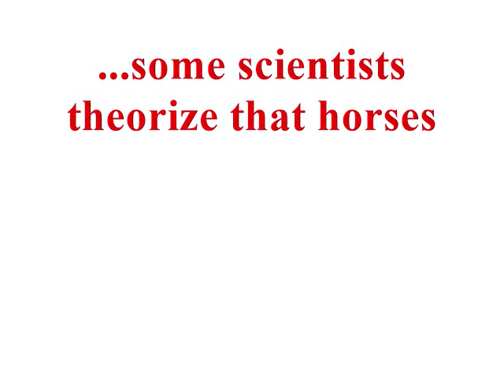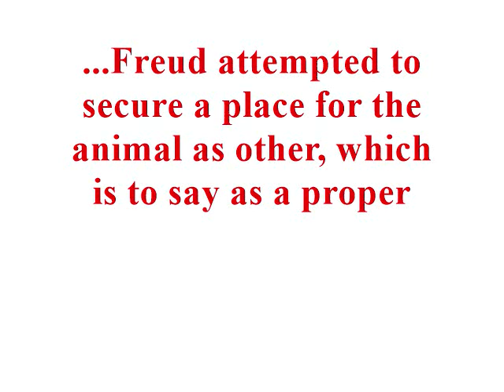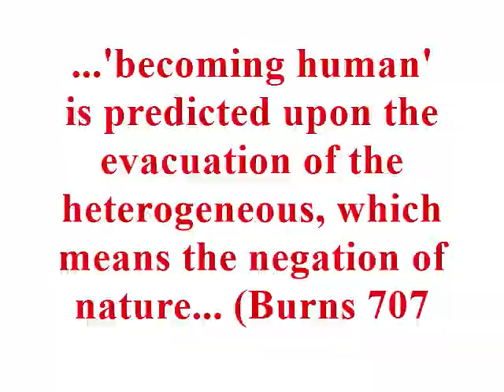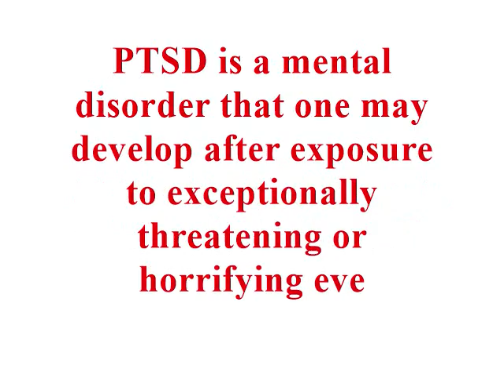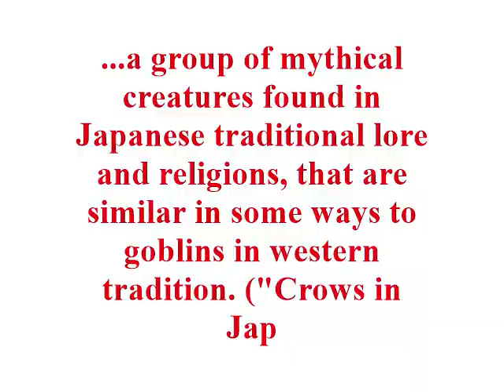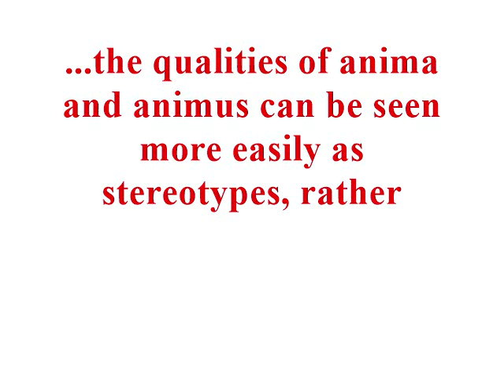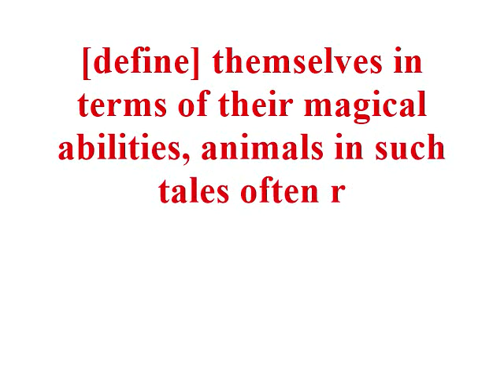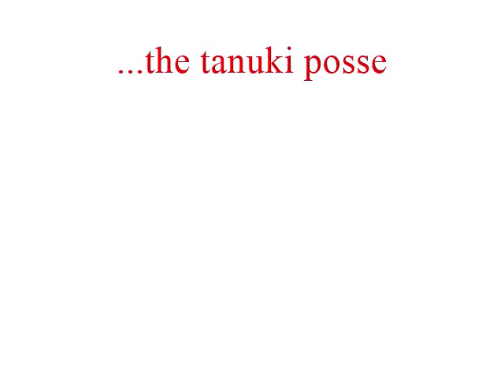[SPOILERS] Humanity, Nature, and +Anima|A +Anima Essay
Here's the essay I wrote about +Anima. There isn't any music because even though I tried really REALLY hard to make it work, the best version of the video always turned out to be the version without music, so that's the one I uploaded.
Works Cited:

Bisson, Jonathon I., Sarah Cosgrove, Catrin Lewis, Neil P. Roberts. “Clinical Review: Post-Traumatic Stress Disorder.” The BMJ (2015): 1 – 7.
Botting, Heather. “Folklore and Mythology.” ANTH 306. University of Victoria.
Burns, Gerald L. “Becoming-Animal (Some Simple Ways).” New Literary Theory 38 (2007): 703 – 730.
Burton, Adrian. “The Transformations of Tanuki-san.” Frontiers of Ecology and Environment 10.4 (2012): 224.
“Crows in Japan: Menace or Guide of the Gods?” The Japan Chronicles.
Dolwick, Jim S. “‘The Social’ and Beyond: Introducing Actor-Network Theory.” Journal of Marine Archeology 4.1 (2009): 21 – 49.
Iles, Tim. “Japanese Fantasy.” PAAS 488 Class. University of Victoria.
Izumi, Kyoka. “Demon Pond.” 119 – 157
Johnson, T. M. “Far Eastern Fox Lore.” Asian Folklore Studies 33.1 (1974): 35 – 68.
Kaylo, Janet. “Anima and Animus Embodied: Jungian Gender and Laban Movement Analysis.” Body, Movement and Dance in Psychotherapy: An International Journal for Theory 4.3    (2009): 173 – 185.
Kimbrough, R. Keller. “Preaching the Animal Realm in Late Medieval Japan.” Asian Folklore Studies 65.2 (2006): 179 – 204.
Latour, Bruno. “On Actor-Network Theory: A Few Clarifications.” Soziale Welt 47 (1996): 369 – 381.
Latour, Bruno. Resembling the Social: An Introduction to Actor-Network-Theory.
Lippit, Akira Mizuta. Electric Animal: Toward a Rhetoric of Wildlife.
Lloyd, John. “What makes us Human? Our Innate Curiosity and Our Ability to Laugh.” New Statesman.
Mukai, Natsumi. +Anima. Vol. 1. Trans. Althea Nibley.
. +Anima. Vol. 2. Trans. Althea Nibley.
. +Anima. Vol. 3. Trans. Althea Nibley, and Athena Nibley.
. +Anima. Vol. 4. Trans. Althea Nibley, and Athena Nibley.
. +Anima. Vol. 5. Trans. Althea Nibley, and Athena Nibley.
. +Anima. Vol. 6. Trans. Althea Nibley, and Athena Nibley.
. +Anima. Vol. 7. Trans. Althea Nibley, and Athena Nibley.
. +Anima. Vol. 8. Trans. Althea Nibley, and Athena Nibley.
. +Anima. Vol. 9. Trans. Althea Nibley, and Athena Nibley.
. +Anima. Vol. 10. Trans. Althea Nibley, and Athena Nibley.
“Mukai, Natsumi.” My Anime List.
“Nui!” Baka-Updates Manga.
“Nyx.” GreekMyhtology.com.
Ortabasi, Melek. “(Re)animating Folklore: Racoon Dogs, Foxes, and Other Supernatural Japanese Citizens in Takahata Isao’s Heisei Tanuki Gassen Ponpoko.” Marvels & Tales 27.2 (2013): 254 – 275.
Poulton, Cody. “The Limits of the Human in Asian Cultures.” PAAS 521 Class. University of Victoria.
Rinfret, Sara. “Controlling Animals: Power, Foucault, and Species Management.” Society and Natural Resources: An International Journal 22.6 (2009): 571 – 578.
Smith, Martin. “Introductory Psychology I.” PSYC 100A Class. University of Victoria.
“The Angel of Death.” Open Bible.
“Wandel Wandering.” Baka-Updates Manga.
Williams, S. Taylor. “Holy PTSD Batman!: An Analysis of the Psychiatric Symptoms of Bruce Wayne.” Academic Psychiatry 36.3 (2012): 252 – 255.
“Yatagarasu.” Megami Tensei Wiki.